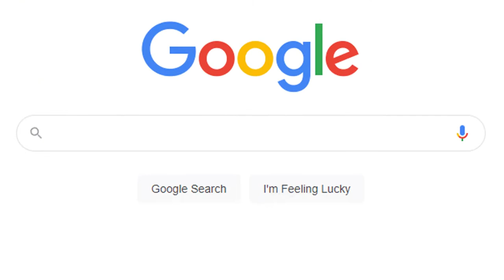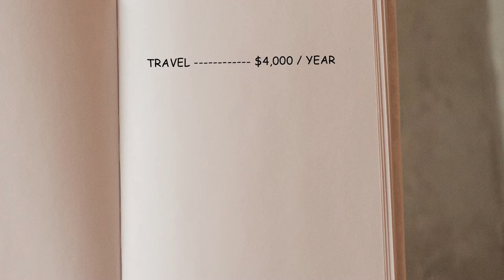How Much Money Do You Need To Be Happy?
How Much Money Do You Need To Be Happy In Life? This is an age old question